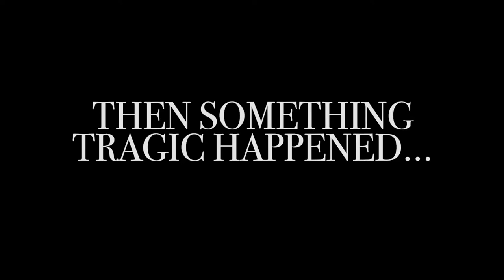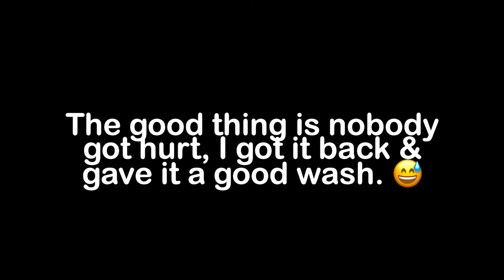Bee’s Game VLOG | Stroller was GONE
Hey guys!

Lol jk We went to a baseball game & had something tragic happen to us… By us I mean ME!